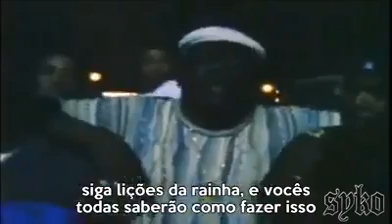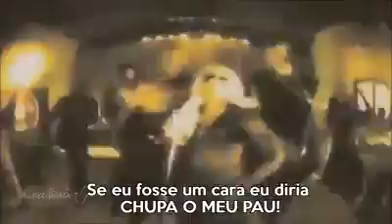Lil'Kim - Suck My Dick (Legendando)